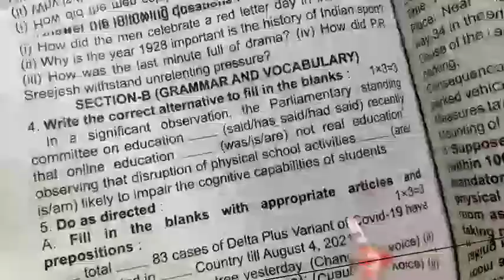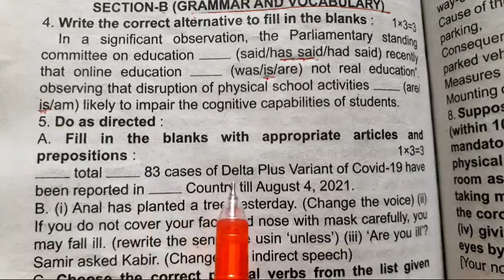2022 ABTA TEST PAPERS || English Grammar || Page- 591 ||Madhyamik 2022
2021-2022 Madhyamik ABTA Test Papers Solved || English || Madhyamik 2022|| Page - 591 || Grammar||

Hi . Dear students here I discussed English grammar portion of page 591 of 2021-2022 ABTA MADHYAMIK TEST PAPERS.
ABTA TEST PAPERS 2022 ENGLISH.